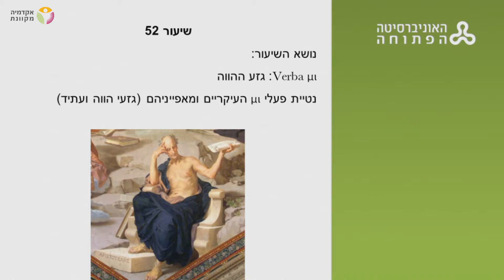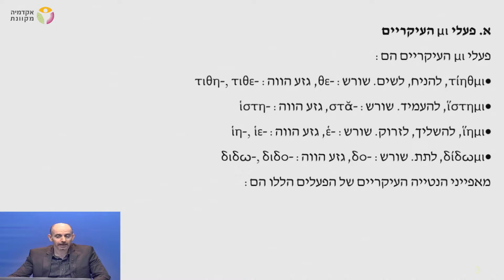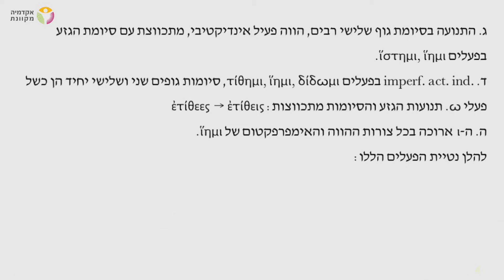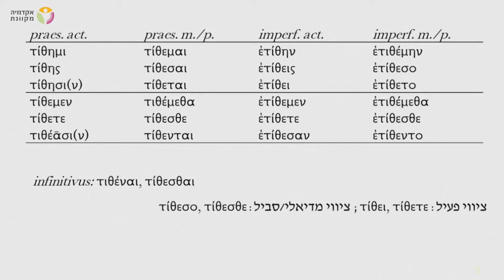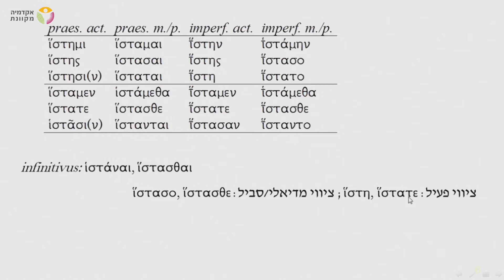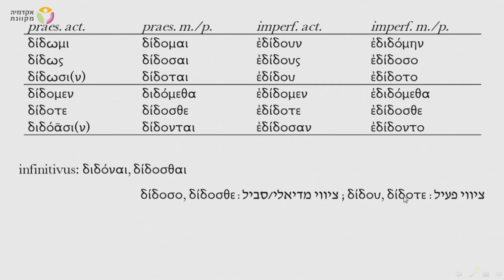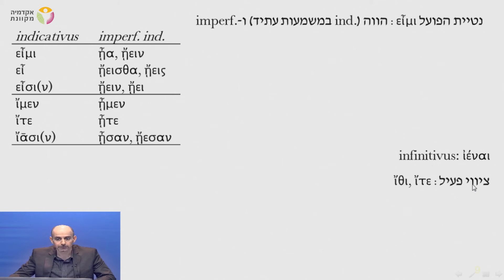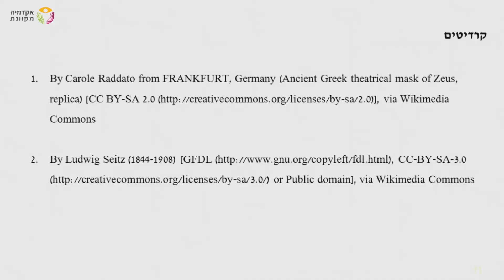יוונית קלאסית - רמת מתחילים - שיעור 52